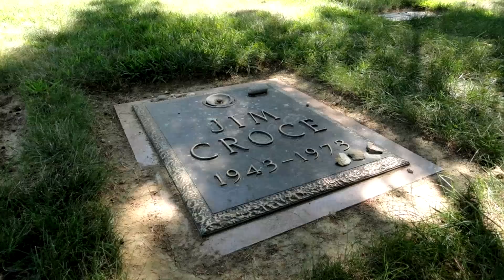What happened to JIM CROCE?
In his short life, Jim Croce composed a timeless catalog of songs that still resonate with listeners today. His songwriting and performing abilities brought us classics that express sentiments we've all related to at some point in our lives.